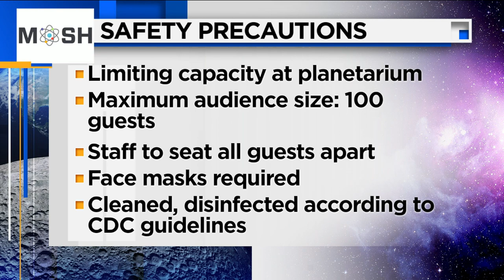Cosmic concerts are back at MOSH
Joining us via zoom to talk more about Mosh's Cosmic concerts is Director of the Bryan-Gooding Planetarium.